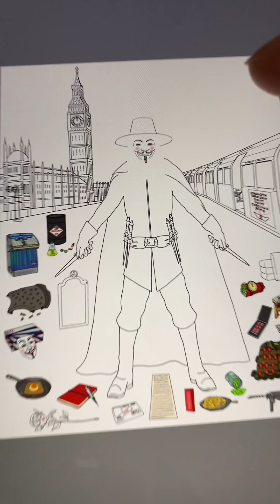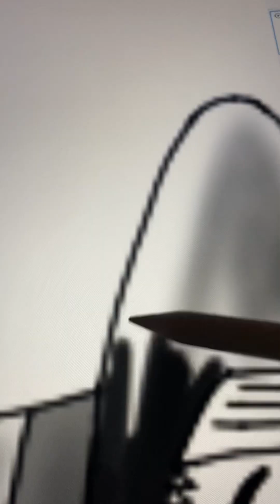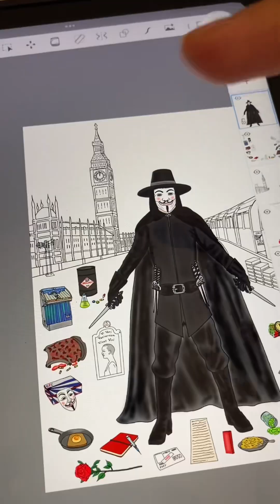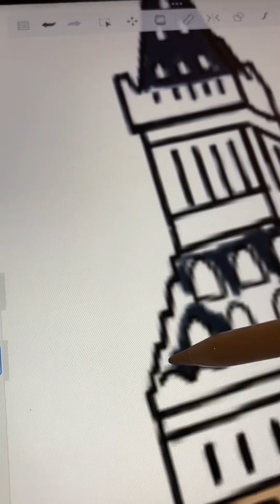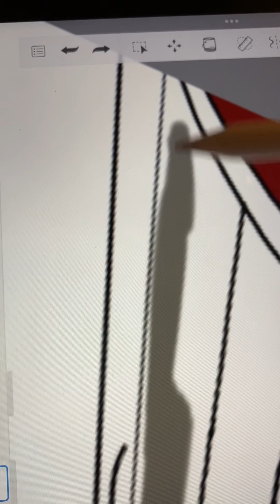V’s Justice / By Rebellion / Niftygateway / Nft Collection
Many details of all the events that happened to "V", the main character of the V For Vendetta movie, and the people and things he is related to are available in this art. Every character has a strategic importance in the movies. They move forward by making moves like chess, so the characters and items are depicted on a checkered background.